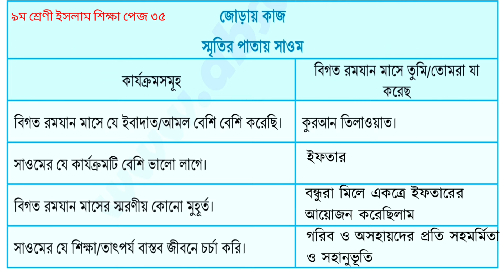Class 9 Islam Shikkha page 35 solution | নবম শ্রেণীর ইসলাম শিক্ষা পৃষ্ঠা ৩৫ এর উত্তর